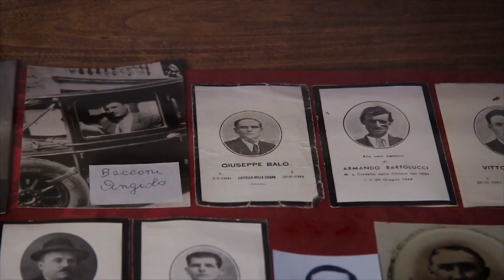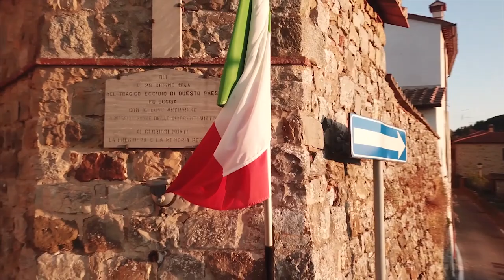"L’altra guerra", all’Eden la proiezione del docufilm sull’eccidio di Civitella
Il dramma dell’eccidio di Civitella in Val di Chiana raccontato tra video e parole.
“L'altra guerra” è il docufilm che racconta una delle pagine più tristi della storia del territorio aretino con lo sterminio da parte delle truppe naziste di oltre duecento civili di ogni età, con una ricostruzione storica che fa affidamento anche sulle testimonianze di Ida Balò e dello scrittore Santino Gallorini.
Il docufilm è stato proiettato al cinema Eden, all’indomani dell’anniversario della Liberazione dell’Italia dal Nazifascismo.